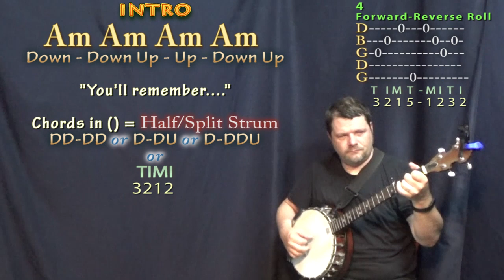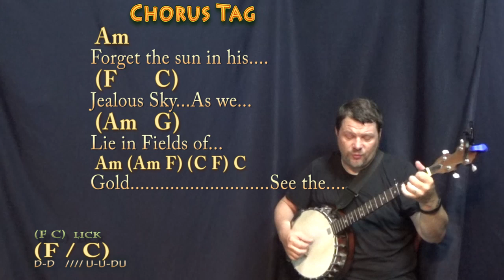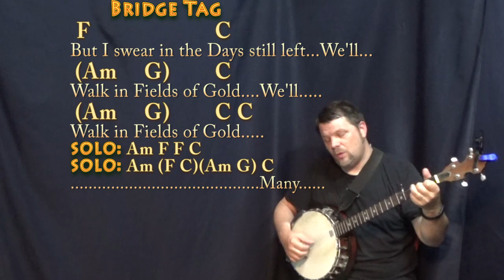Fields of Gold (Sting) Banjo Cover Lesson in Am with Chords/Lyrics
REAL KEY: Capo 2nd for the real key of Bm Minor/D Major. For Alysa, Trey, Lane, Ruby, Beren and Russell. Capo 2nd Chart (Am) .TIPS to CASHAPP $MunsonMusic - Munson Summer - ARE MUCH APPRECIATED! :) .MUNSON BRIGADE SHOUTOUT! .This video brought to you in part by the "Munson Brigade" ... Many thanks to Wes Green, Ann DiBenedetto, Vermell Vain, Rich C, Brett, Will Sword, Jason PH, Arlene Krassner, Jeanette Adams, Norman Emery, Leopoldo del Castillo-Olivares, Tree of Broken Hearts, Jim in Chicago, Gemma L. Salt, Sophia Peaslee, Kurt Friedrich, Kris Meyer, Paula David Gautreau, Rhonda Markham, Brenda Gillam, Cara, Rupert Cheek, Chris Garcia, John A Lawler, Bill Gillott, Glenn & Donna Scott, Peter Bellinger, Dinah N. David, John B, Jason PH, Cheeky Promo, A Sheep No More, Brett Whiteside, Florian Lumpe, Felipe, Fun studio productions, AJ Breau, Ted Hardie, Jennifer Davis, David Horton, Annely Thayer, Juli Fahrner, Mike, Moody Wood Carving, The Lonely Mailbox, Rick Deutsch, PatSandmann, Alina Man, John Messina, Mike Newman, Larry Myers, bb_ukes, Christoph Koy, Jenny L and DW, Joshua Cutaia, Michal Brys, Shannon M, Sherrie, Ruth Farthing, Deepak Rebentisch, Jeanette Adams, Rich, Tim Hyzdu, MagsBlack, Tria, Gert Ludick, Kurt Swieder, Daniel Walker, Moody Woodcarving, Jennifer Davis, Daniel Watkins, Joseph, C. Albert Bardi, Jehan Abeyratne, Julie Morris, Barbara, Michael Krell, Papa's Mustache, Kenneth Rodman, Floyd Bingo, John Price, Julie Talbott, C. Tinnefeld, Brett, Denise Gilgannon Collins, Fenella, Jenny L, Marion Tor, Kcwold, Jen Woodworth, MARCOS SORIA, Dan Turner, R.E. Willet, Nick Pabo-Eulberg, Kevin W Andrews, Arrikairwin, Tim Sanidas, DRS JR, IVANA KUHAR, Mark Goldstone, Chris Gertiser, Deborah , Kevin Morris, William Loftus, Billl, MagsBlack, James Glisan, David Nicholas, Robert Arellanes, Paul McMaster, Mark Goldstone, Antun Krasic, Brian Benedict, Bryan Nickell, Daniel Buzard, Johanna Rennhoff, Joseph Roman, Gloria Taaca, John Carris, Jennifer MacLean, Harmony, Sam Schmidt, Richard Allan, Shiu Kee Leung, Nick Koolen, Jeremy, Steven Moreno, Kaylyn Messer, The Seubert Family, Krisztina Kreidl, Brian Benedict, Robin S, Ann E Kuehnel, Lisa Kljaich, Gary Rice, JOHN KINRADE, Heather Torpy, Steve Maasch, Randy Korenek, Deborah Allen, Julian Maier, Lisa Murphy, Ute Karnopp, Frank Griffen, JohnstownJohnny, Lin, Austin Knowlton, Brian Freeman, Simon Repton, Misty D, Uly Nonesbane, Fiona Jack, Nigel Brown and James Nolan Powell, JR, Ken Lam, Patrick Mulroy, Tim Sanidas, Pat Sweeney, Lin, Amber Parker, Gerard Gallagher, Susan Kloss, Sara Quashnie, Nancy Madrid, Annie and Bryant!!! playalong lyric chord lesson tutorial SONGBOOKS